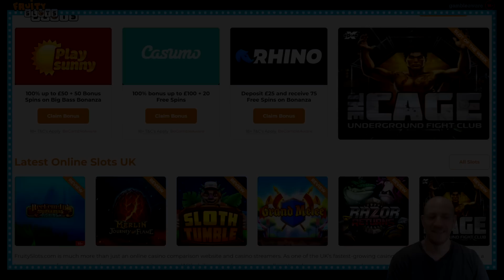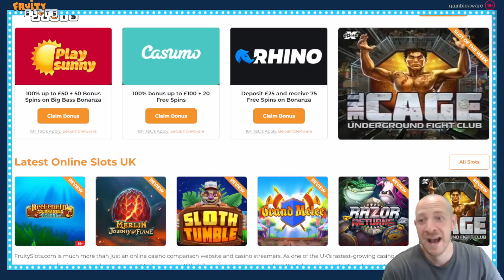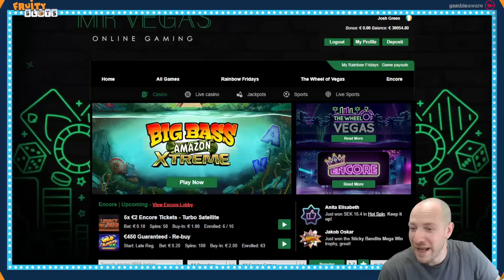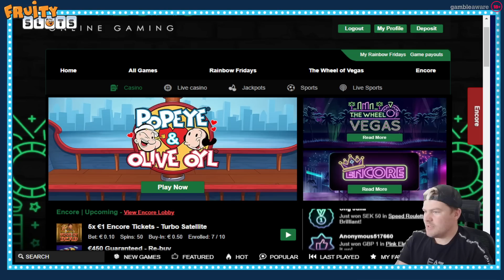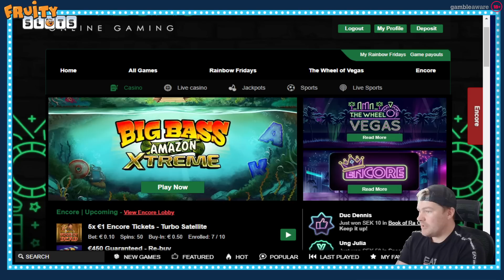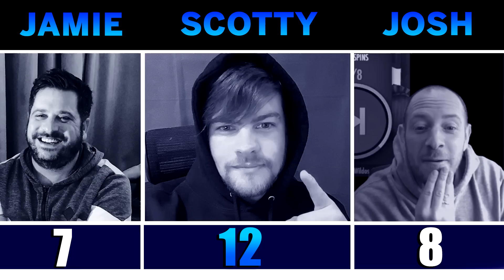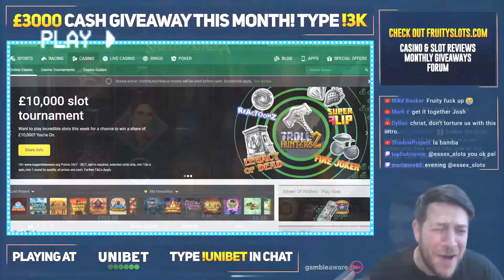Biggest Ever Slot Battle Special! Featuring Record Wins & Max Wins!!!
For Best Casino Free Spin Offers

0:00 - Intro
15:37 - Primal Megaways
23:02 - Big Bamboo
28:00 - Jammin Jars
32:11 - Dead Or Alive 2
35:46 - Fire Hopper
41:15 - Daz Xboot
45:51 - Mad Cars
52:23 - Temple Of Treasure Megaways
59:27 - Sugar Rush
1:06:08 - Fruit Party
1:12:07 - Outro